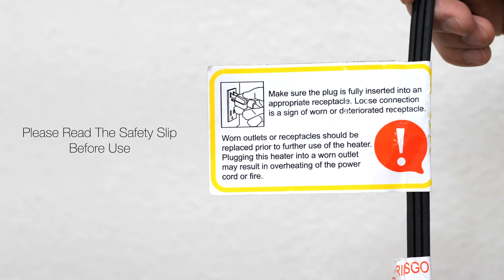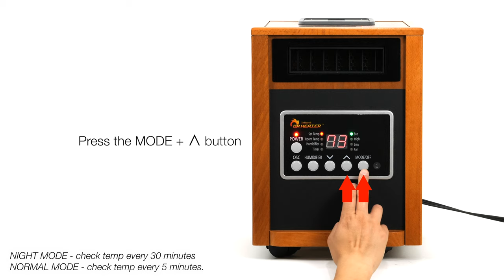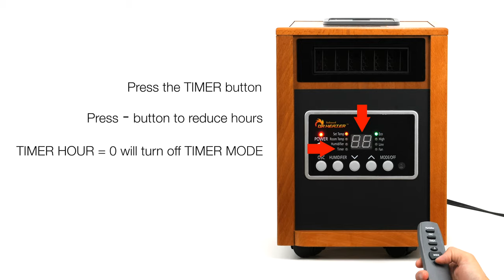Dr Heater DR 998 (Cherry) Elite Demo Video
Show Now at Amazon